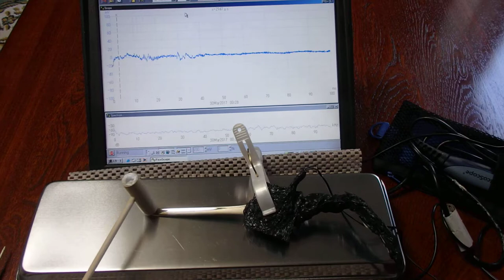オリジナル超音波実験 （超音波システム研究所 ultrasonic-labo）